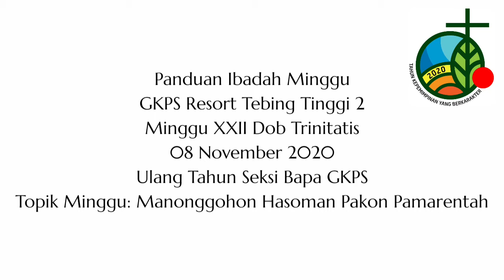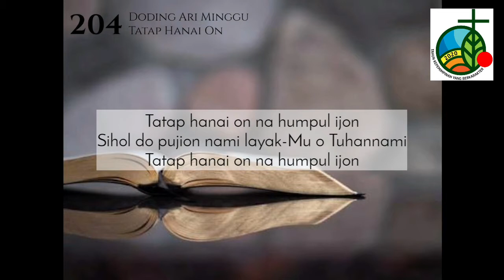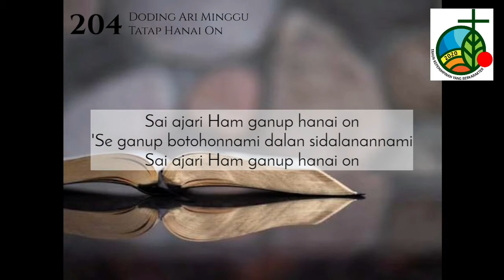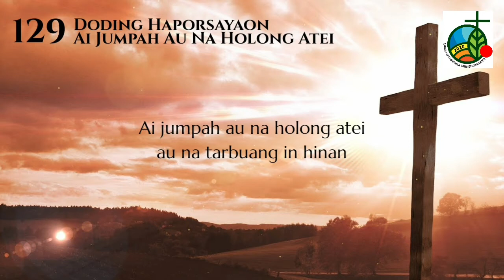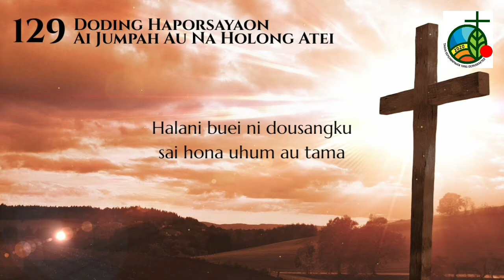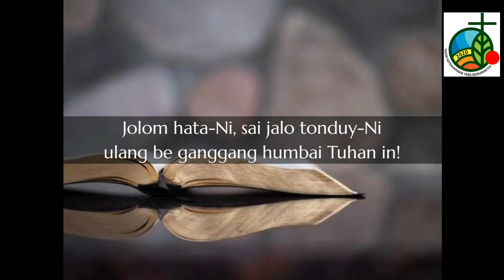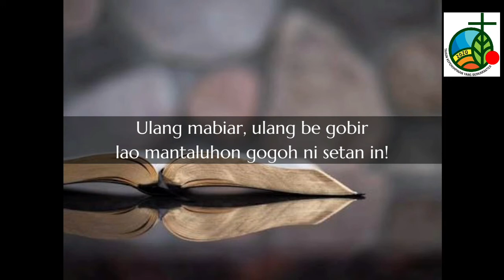Panduan Ibadah Minggu 08 November 2020 GKPS Resort Tebing Tinggi II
Panduan Ibadah Minggu
GKPS Resort Tebing Tinggi II
Minggu XXII Dob Trinitas
08 November 2020
Ulang Tahun Seksi Bapa GKPS
Topik Minggu: Manonggohon Hasoman Pakon Pamarentah